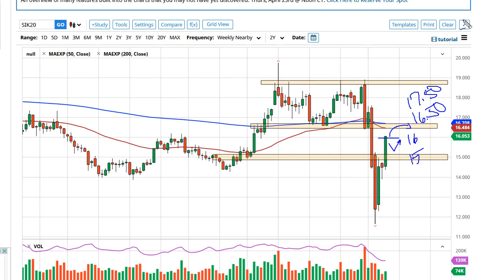Silver Technical Analysis for the Week of April 13, 2020 by FXEmpire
Silver markets broke out to the upside during the week, slicing through the $15.00 level with ease, and even managed to close above $16.00.